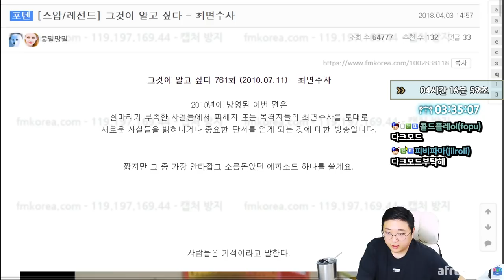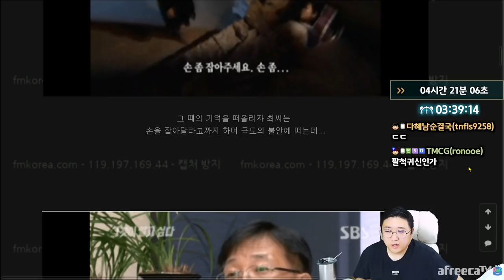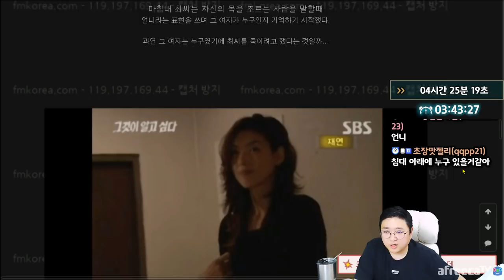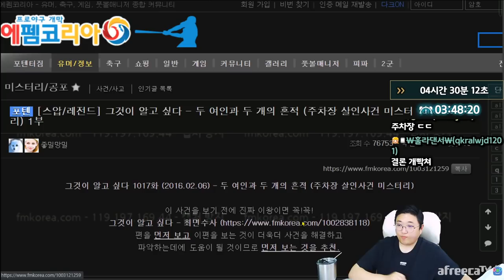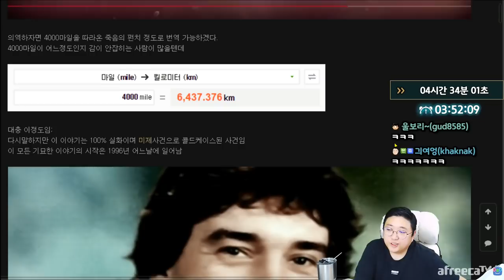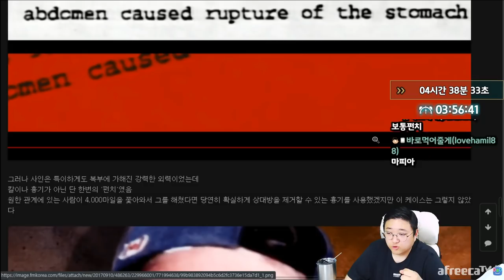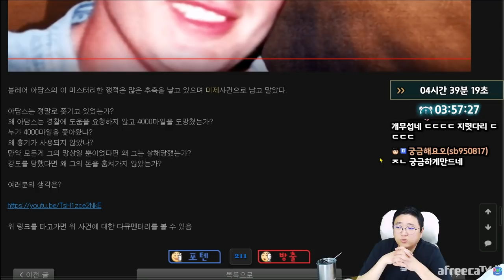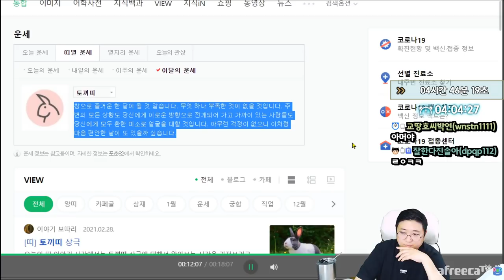[미스테리] 최면수사 & 죽음을피해 4000마일을 도망친남자 (21.04.02-5)